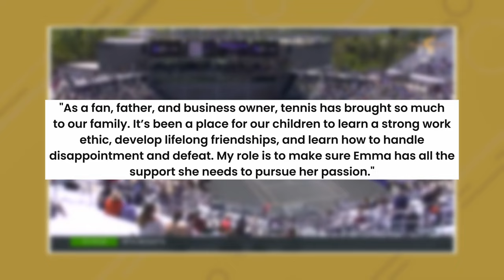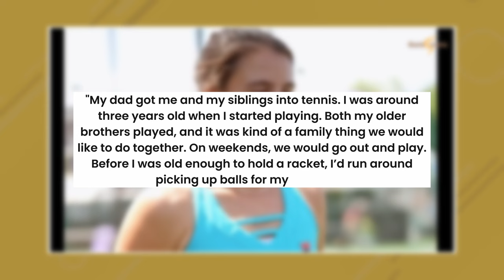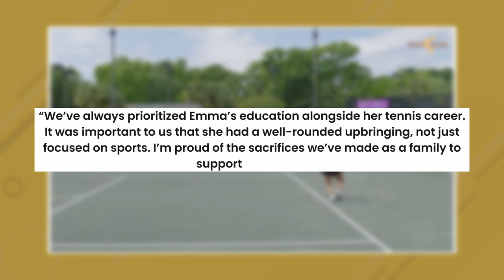Emma Navarro's Billionaire Parents: How Well Do You Know Her Family?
Explore the inspiring journey of Emma Navarro, the rising WTA star, and meet the parents behind her success. In this video, we delve into how her billionaire father, Ben Navarro, and supportive mother, Kelly Navarro, have shaped her career.

Discover the influence of her siblings—Meggie, Earl, and Owen—on her journey. Learn how the Navarro family's support, dedication, and balance between family and careers have propelled Emma to the top of the tennis world.